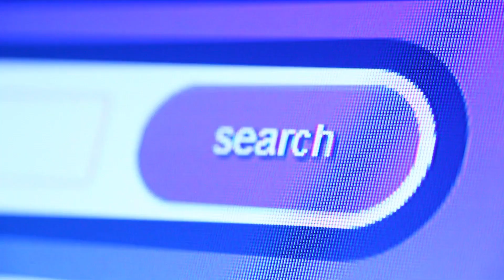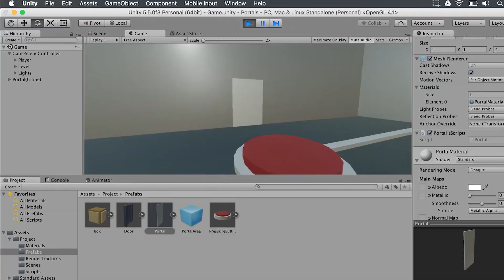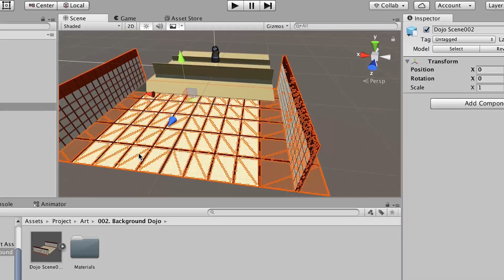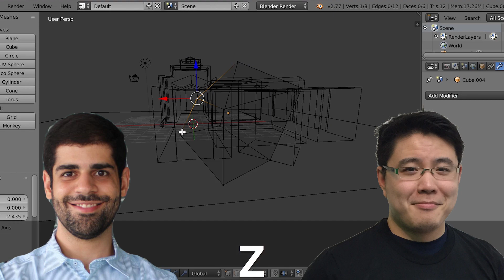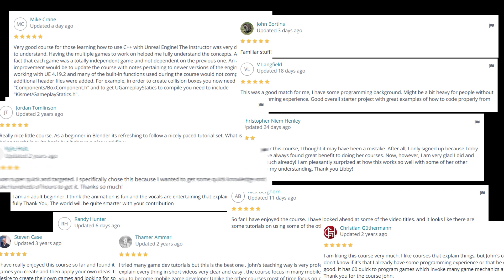Anyone Can Make a Video Game: Build a Battle Royale in Unity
ONLY 9.99 FOR 50 HOURS!

Make a huge game like Fortnite and PUBG. Early bird opportunity - pledge now to learn in this HUGE online course. No experience needed

Join the global explosion of the battle royale genre.
Get started here to make your first massive game completely from scratch. Throw yourself into the world of game development.

Battle royale games like Fortnite, PUBG, Rust and H1Z1 are a meteorite success. Fortnite's player count is 45 million and growing.

Epic Games, PUBG, Daybreak, Ubisoft and more creators of battle royale games are hiring people like you to make games. Whether you want to be a hobbyist or a professional game developer, this is the Kickstarter for you.

From the creators of worldwide best-selling courses like Build The Legend of Zenda Game and Build 30 Mini 3D Virtual Reality Games -- Join head instructors Glauco Pires and Kevin Liao and the Mammoth Interactive team on a grand journey from the comfort of your computer to making your first epic game on Unity.

Watch how experts make a game while explaining everything at a basic, beginner level that anyone from your 5-year old brother to retired grandmother can understand. You will get this course for life.

The genre blends the exploration and scavenging elements of a survival game with last man standing gameplay. Complete with all art assets and source code as a resource, you'll make a project to put front-page on your portfolio. Zero experience required.

Straightforward teaching style, clean coding techniques, and thoughtful developer advice.
Glauco makes games in Unity, Unreal, and HTML and works with languages like C#, C++, and JavaScript. He has a decade's experience in game development.

Step by step explanations, and eye for design with many tips
Kevin is our local 3D artist. He has made over 20 courses and mastered tools including Blender, Photoshop, Maya, MakeHuman, and Affinity.

Since 2009 the online instructor team Mammoth Interactive has created over 150 courses to 300'000+ students in 170 countries. We publish new courses every month in our mission to make education, professional development, and hobbies that involve learning accessible to anyone with a computer.

Learn with video tutorials, game development resources, and a curated curriculum
Mammoth Interactive is back with another huge masterclass library. Pledge now to meet your 5-star instructors.

Surprise yourself with how much you can achieve by taking this course. These days you should learn how to code. Building a game is a fun way to grow your personal skillset.

Master the fundamentals of the Unity game development interface
If you have no experience with ever coding, making a game, or trying the Unity game engine, start here. You'll also learn to code in the widely used C# programming language. We'll show you everything you need to know about the most popular game software.

Create a character you can control and customize behavior
Run, jump and prepare yourself for the bulletstorm to come! Have fun while learning to code and build your own Unity game that you can change and expand.

You've never taken an online course as engaging as this. If you want to learn to code without getting bored, this is for you :)

Build a game scene
Players need to feel like they are inside a true battle arena, intended only for the best of the best. Create a map with graphical effects and make it a strategy funzone in which players will fight! You will also learn how to make a  fort mechanic.

Learn to make weapons in Unity
Begin this section by learning how to build simple pistols. We'll make our weapons work at varying strength in all kinds of scenarios. We'll design and code pistols, shotguns, snipers, rocket launchers and more! You will learn the tools to make any weapon imaginable.